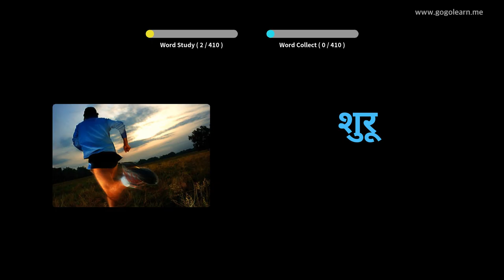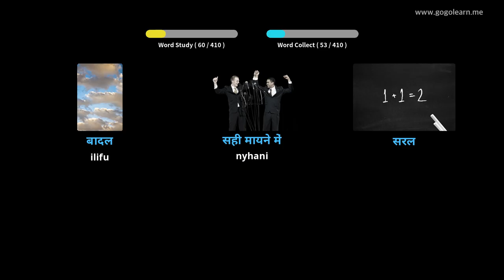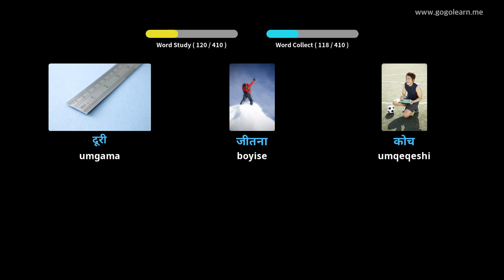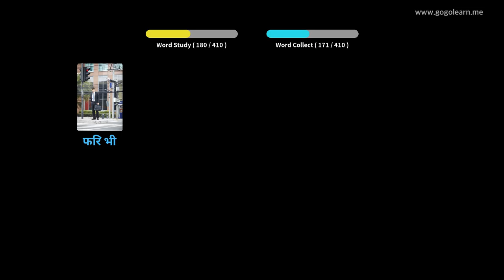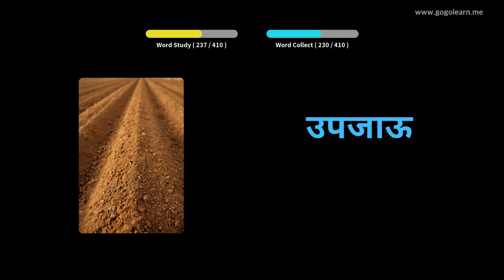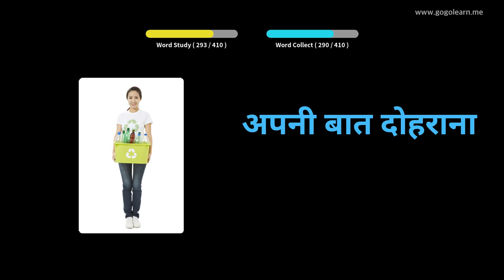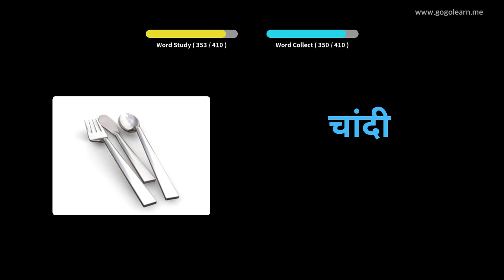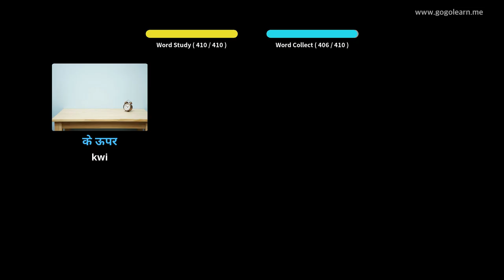Hindi Vocabulary Sekondari 2 | Golearn